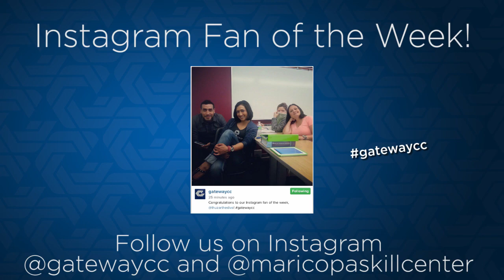iNews Xpress week of March 2, 2015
Everything you need to know about GateWay and Maricopa Skill Center this week…
[PHOEBE]: Hello everyone, welcome to iNews Xpress. I’m Phoebe.
[GREG]: I’m Greg
[PHOEBE]: There will be a writing workshop on Using APA Sources on March 3 from 2-3 p.m. in MA2114. There will also be a Test Taking and Test Prep workshop on March 5 in the Learning Center from 2-3 p.m. What is going on Greg?
[GREG]: Phoebe, do you feel that? That is an earthquake underneath my feet and it is 400 high school students coming March 5 for Career Exploration Day. They are here to learn all about GateWay’s programs, all about their clubs, all the cool things they are doing. We are feeding them, but not you. So, but regardless, you know what still, come out and say hi. Four hundred high school students! Why wouldn’t you want to be part of that? Also, MSC Graduation 2 p.m., March 6 in the ELC. GateWay Graduation also right around the corner. The deadline to apply is March 12. Gatewaycc.edu/graduation. You know what Phoebe, I talked all February about the March Salon & Spa special at the MSC. Well guess what. Sorry, the February Salon & Spa special. That’s a tongue twister. At the MSC. But you know what. Guess what?
[PHOEBE]: What?
[GREG]: They are extending it into March. Except it is a whole new offer. I just learned that’s not nails. It’s really disappointing. But, otherwise I am good. Back to you.
[PHOEBE]: Thanks Greg!
[GREG]: You’re welcome.
[PHOEBE]: The MSC Butcher Shop and Deli is open 8 a.m.-3 p.m. Monday-Friday. Check out maricopaskillcenter.com for prices. Also, save the date. March 11 the Medical Radiography is holding an open house in the CH Auditorium from 5–7 p.m. And for details on these events visit gatewaycc.edu. And that’s the scoop! Tune in next week for more GateWay and MSC events.  And now our Instagram fan of the week!
[GREG]: Do you think purple would look good?
[PHOEBE]: Yes that would be lovely.
[GREG]: Sweet.